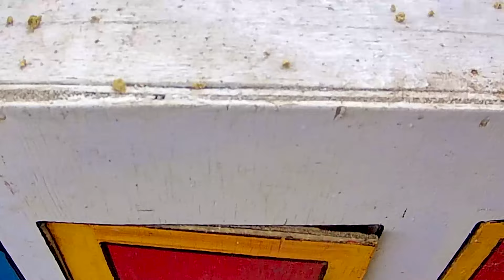So Amazing.. Catching Colorful Betta Fish In The River, Giant Catfish, Ornamental Fish, Turtle, Bird